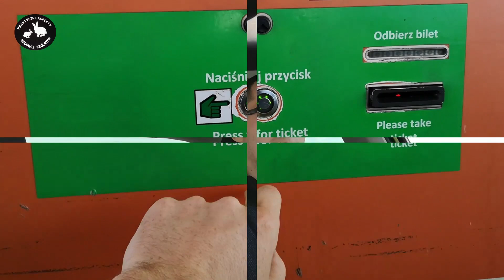Z wizytą u jednego z najlepszych hodowców królików TB vlog 22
Zakup nowych osobników do hodowli . Z wizytą  u jednego z najlepszych hodowców królików rasy termondzki biały .
Pamiętajmy, aby budować stado podstawowe z najlepszych królików .